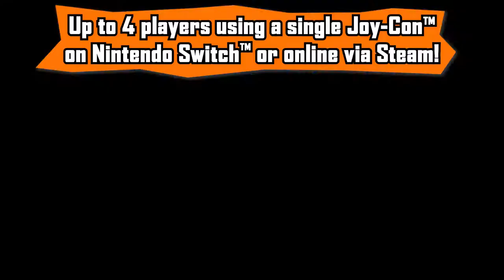Billion Road - Developed by BANDAI NAMCO Entertainment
STRAIGHT FROM THE DEVS: Billion Road takes you on a journey to a number of real-life prefectures and cities throughout Japan, and your goal is to be the richest player in the game. Up to 4 players can compete locally and online. Takeover all of Japan and dominate the businesses world like a tycoon!

RELEASE DATE: Apr 16, 2020
DEVELOPER: BANDAI NAMCO Entertainment Inc.
PUBLISHER: Acttil, LLC.